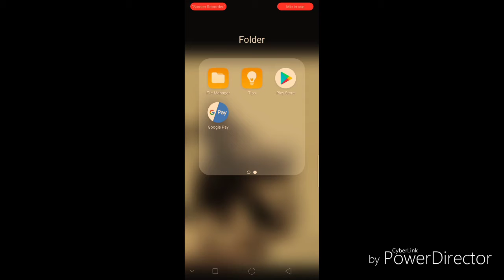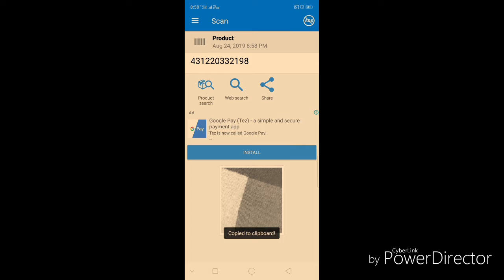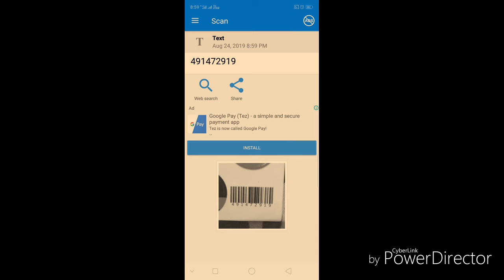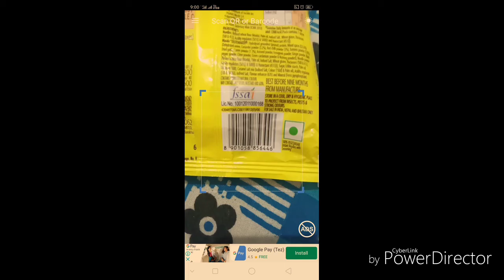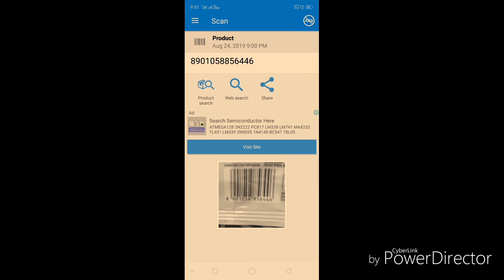Barcode। Barcode app for everyone। bestbarcode।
barcode app। barcode app download karain ।
दोस्तों इस वीडियो में आपको बताया गया है कि बेस्ट बारकोड ऐप कौन सा है और इस बार कोट का नाम मैंने वीडियो में बताया है कृपया करके आप वहां से डाउनलोड कर लीजिए